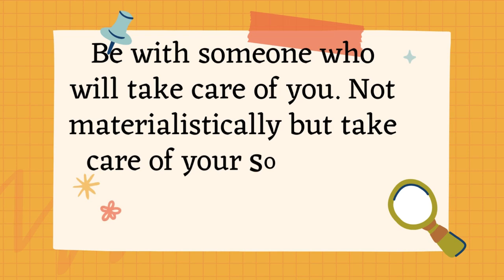motivation life love quotes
think positive